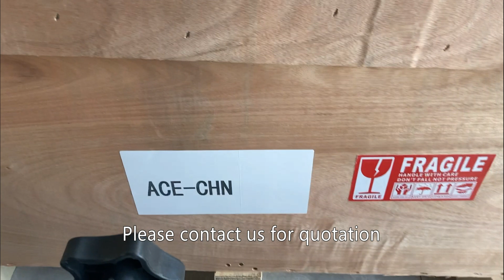lobe rotary pump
A lobe rotary pump is a type of positive displacement pump that operates by trapping fluid between two meshing lobes and transporting it from the pump inlet to the outlet. The lobes are typically driven by gears or belts and rotate at a constant speed, creating a continuous flow of fluid. Lobe pumps are known for their gentle handling of sensitive fluids, low shear forces, and high efficiency. They are commonly used in a variety of applications, such as food and beverage processing, chemical manufacturing, and wastewater treatment. Lobe pumps are also easy to maintain, with simple design and few moving parts. However, they can be sensitive to dry running and require careful selection of materials to ensure compatibility with the fluid being pumped.